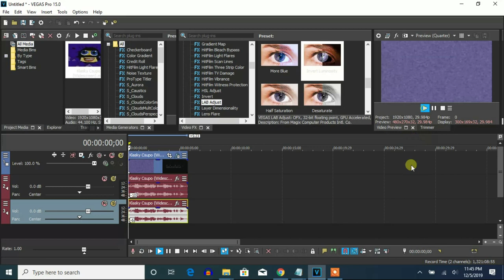How To Make Caught A Cold On Vegas Pro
Let's learn how to make Caught A Cold effect on Vegas Pro.